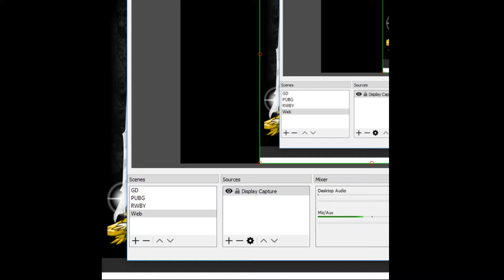Bullet Heaven Episode 1 - Stages 1-10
Hello everyone and welcome to a new series. Today we are playing Bullet Heaven 1 which is the prequel to Bullet Heaven 2 which I already have a playthrough of up on YouTube. It is only fitting that I do 1 too so here it is at long last. This video covers stages 1-10 so the beginner stuff and whatnot.